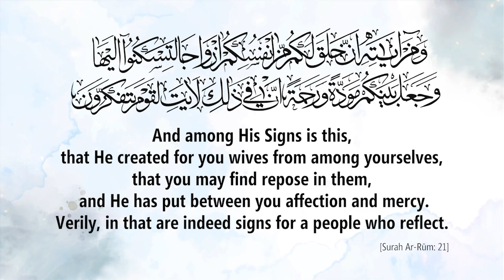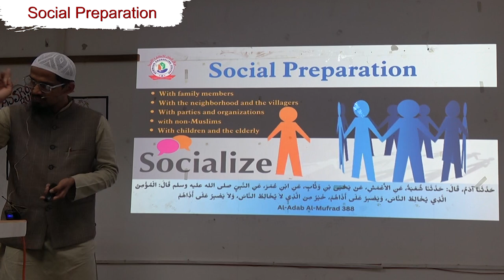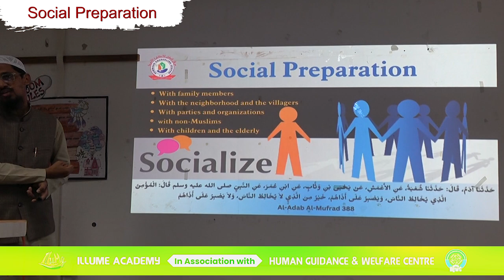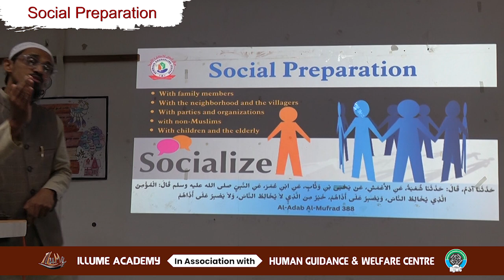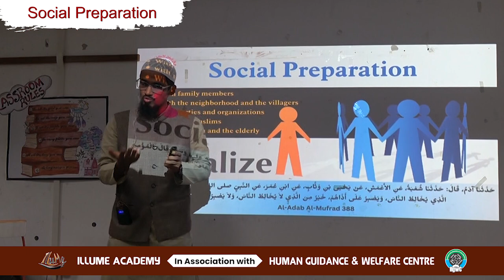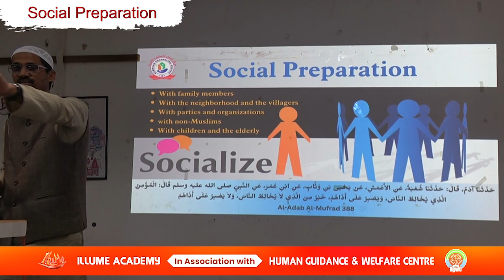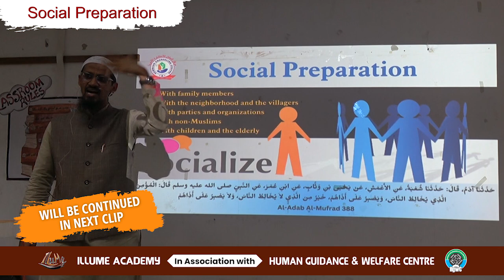Nikah Nectar - Social Preparation